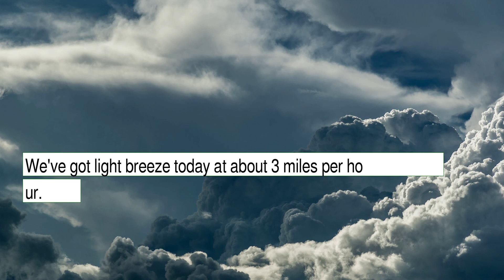Weather Forecast for Tuesday January 04, 2022 in Phoenix, AZ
The weather report for Phoenix, AZ.  This content contains information from OpenWeather, which is made available here under the Open Database License (ODbL).